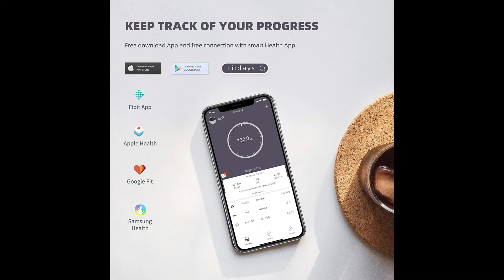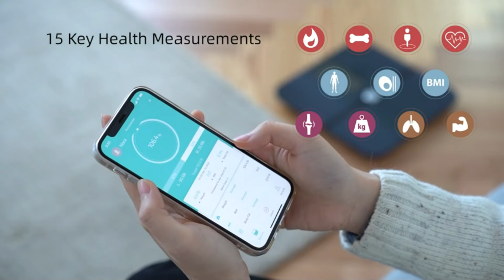Posture-Body-Weight-Scale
Color  Black
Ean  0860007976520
Included Components  1* Scale
Is Assembly Required  false
Item Shape  Rectangle
Item Weight  3.53 ounces
Measurement Accuracy  +/-0.5%
Model Number  FG-223
Number of Items  1
Part Number  FG220
Size  super large
Style  Square
UNSPSC Code  14111518
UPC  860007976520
Wattage  1.11 watt_hours

Super High Quality and Accuracy: Posture scale is equipped with 4 high precision G-shape sensors and 4 high sensitive electrodes, with advanced BIA technology to ensure your accurate readings with division at 0.2lb/100g, up to maximum capacity 400lb/180kg. With extra large display, low power / overload indication, step-on technology and 4xAAA batteries included.
    Easily sync with Health Apps. Free download FITDAYS app from app store or Google play, and FITDAYS app can easily sync with Apple Health, Google Fit, Samsung Health, Fitbit and so on, which let you store and share your data more conveniently. Smart phones can bind and record all the changes automatically with this scale.
    15 Essential Body Data. Posture smart scale not only shows weight but also BMI, body fat, subcutaneous fat, body water, protein, BMR, body age etc., by electrical Bio-Impedance Measurement Technology. You can weigh yourself and check your body data anytime.
    Keep Tracking Your Effort Easily. The Fitdays app provides detailed charts and saves historical data to track the changes of your body composition over days, weeks, months or even years. Its Athlete Mode also gives fitness persons a precision analysis of their body.
    Support Unlimited Users Profiles. Posture can let you to store 24 user profiles with only one smart scale. It recognizes instantly when one user steps onto it, which allows to add your family and friends' profiles and get data displayed on the app at a glance.

AMERICAN LAWN MOWER